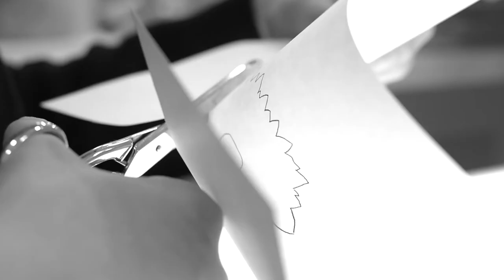Georges Hobeika Haute Couture Making of